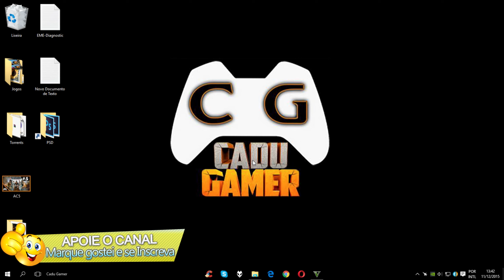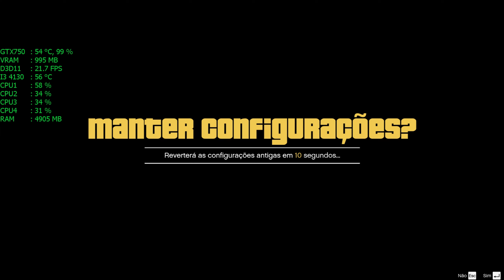GTA 5 Gameplay GTX 750 2K 1440p DSR Nvidia - Especial 2 Milhões de Views #78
GTA 5 Gameplay GTX 750 2K 1440p DSR Nvidia no Alto - Especial 2 Milhões de Views

Grand Theft Auto V, ou simplesmente GTA V, é um jogo de ação e aventura em mundo aberto desenvolvido pela empresa britânica Rockstar North e publicado pela Rockstar Games no dia 17 de setembro de 2013 para os videogames Playstation 3 e Xbox 360. Uma versão melhorada do game foi lançada para Playstation 4 e Xbox One em 18 de novembro de 2014 e para computadores foi lançada no dia 14 de abril de 2015. É o décimo quinto jogo da série Grand Theft Auto (incluindo as expansões) desde Grand Theft Auto IV (2008) e a continuação do universo fictício que foi introduzido neste jogo.

Em Grand Theft Auto V, a história decorre na cidade fictícia de Los Santos e Blaine County, no estado de San Andreas e nos seus arredores, baseada na moderna Los Angeles e na Califórnia do Sul. Los Santos era uma das três cidades do jogo Grand Theft Auto: San Andreas, lançado em 2004. Pela primeira vez na série, em Grand Theft Auto V existem três protagonistas jogáveis: Michael De Santa, Trevor Philips e Franklin Clinton. A história segue os seus esforços para planejar e executar seis grandes assaltos e acumular riqueza para si mesmos, além dos seus conflitos pessoais como homens de personalidades completamente distintas.

Um modo multijogador online, chamado Grand Theft Auto Online (ou GTA Online) também está incluído no jogo, permitindo até trinta jogadores fazerem tarefas e missões cooperativas e competitivas dentro do cenário usado no modo historia. Os produtores visionaram Grand Theft Auto V como um sucessor espiritual de alguns dos seus projetos anteriores, como Red Dead Redemption e Max Payne 3. A produção começou pouco depois do lançamento de Grand Theft Auto IV, e focou-se na inovação das mecânicas centrais da série ao dar ao jogador o controle de três protagonistas.

▬▬▬▬▬▬▬▬▬▬▬|| Softwares ||▬▬▬▬▬▬▬▬▬▬▬

►Gravação: Shadowplay - Mirillis Action - Bandicam
►Edição de Vídeos: Sony Vegas PRO 13 - Adobe Premiere CC 2014
►Edição de Miniaturas: Photoshop CC 2014

▬▬▬▬▬▬▬▬▬▬▬|| MEU PC ||▬▬▬▬▬▬▬▬▬▬▬

CPU: Intel(R) Core i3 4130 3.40GHz - Intel HD Graphics 4400
Cooler: Xigmatek Apache III CD903
MoBo: ASUS H81M-C BR DDR3 1600GHz
RAM: MarkVision 8gb (2x4) DDR3-1333GHz
VGA: Nvidia Geforce GTX 750 SC 1GB EVGA
HD: Barracuda Green 1,5TB 64MB SATA 3
HD: WD Blue 1TB 64MB Sata 3 WD10EZEX-00BN5A0
S.O: Windows 7 x64 Professional / Windows 10 PRO x64
TV: LED 32p LG 32LN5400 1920x1080
Monitor: AOC LED 2043FK 20p 1600x900
Fonte: EVGA 500w 80 Plus Bronze 100-B1-0500-KR
Gabinete: AeroCool ATX Strike-X One EN58360
Teclado: Fortrek Gamer Black Hawk GK702
Mouse: Fortrek Gamer Black Hawk OM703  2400DPI
Headset: TRUST GXT 10 Deep Bass
Webcam: Logitech C270 HD 720p